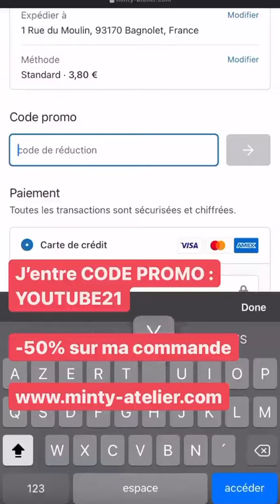AMELIE NETEN - 21 Aout 2021